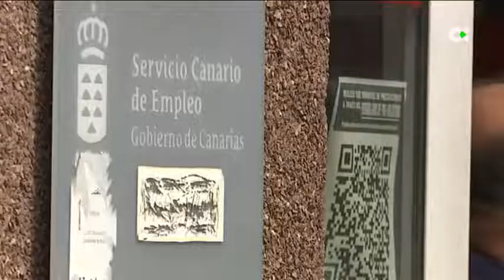El SEPE continúa cerrado por un ciberataque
Segundo día sin servicio del Sistema Público de Empleo, ni presencialmente ni a través de su web. El ciberataque ha paralizado por completo el trabajo lo que significa que los más de 7.000 funcionarios del SEPE no han podido tramitar ninguna petición Sindicatos como CSIF o UGT estiman que cada día que el sistema esté caído son entre 100.000 y 120.000 las solicitudes que no se pueden resolver